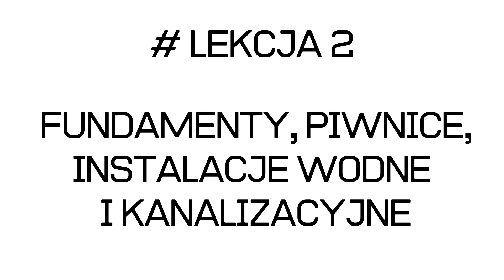#2 Szkoła budowania. Fundamenty, piwnice, instalacje wodne i kanalizacyjne.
Ta lekcja naszej Szkoły, to okazja, żeby porozmawiać z kierownikiem budowy Tomaszem Rybarczykiem o fundamentach i piwnicach. Zaplanowaliśmy takie tematy:

- Zbrojenie fundamentów - jak je wykonać prawidłowo?
- Wody gruntowe na działce. Jak sobie z nimi poradzić?
- Przyłączenie nieruchomości do sieci wodociągowej i kanalizacyjnej.
- Izolacja termiczna fundamentów - czym i jak je ocieplić?
- Przejścia instalacyjne.
- Skuteczne izolacje.